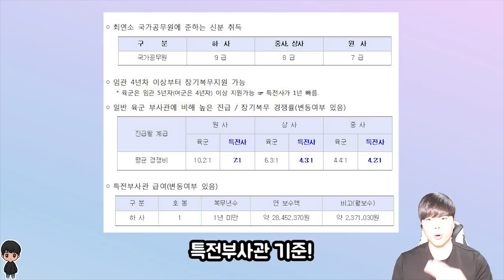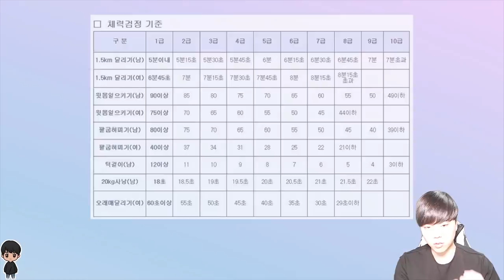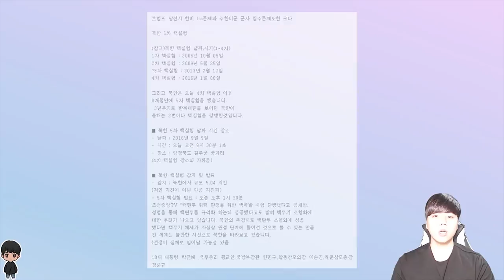[꿀팁]아이돌연습생에서 특전부사관후보생이 말해주는 부사관 꿀팁!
번역해주신 Translator : Sunny Yun-Sun Lee님께 감사합니다!

BGM정보
Track : MBB - Beach